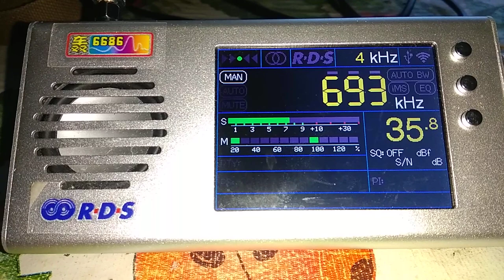693 kHz BBC Radio 5 Live 150KW (UK) 04:42 UTC 05Feb-2023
693 kHz BBC Radio 5 Live 150KW (UK) 04:42 UTC 05Feb-2023
3-5 FEB 2023 MWDX expedition to urban village